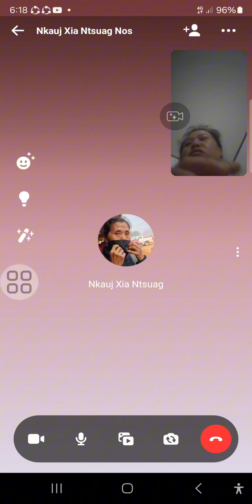15.10.2024 kuv niam yeej tsis nquag li es hlub² kuv niam li os